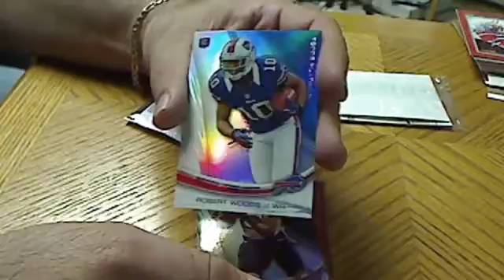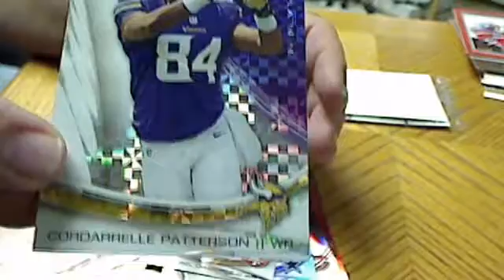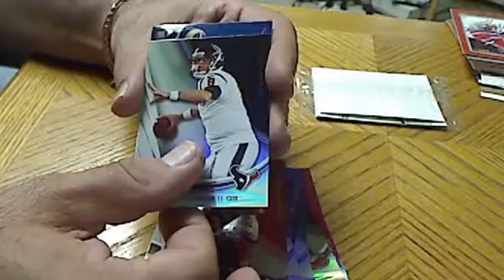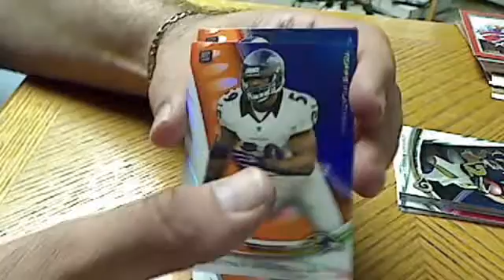2013 Topps Platinum Football - Part 3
Opening newer packs.